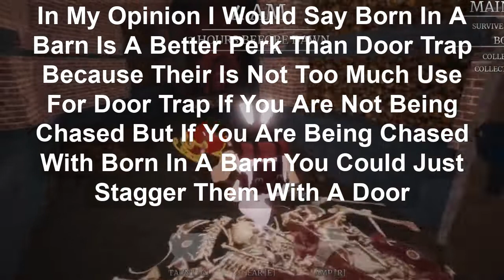Roblox Survive The Night Which Is Better?